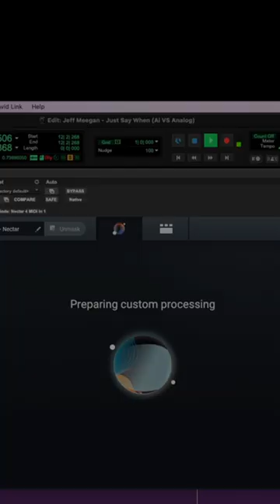Analog vs. AI Vocal Chains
Let's enhance your mixing skills together with these steps!

Step 1: Download "What is Spatial Audio? An Introduction to the Future of Audio."
Step 3: Book a free consultation call to discuss your goals and how I can assist you in achieving them.